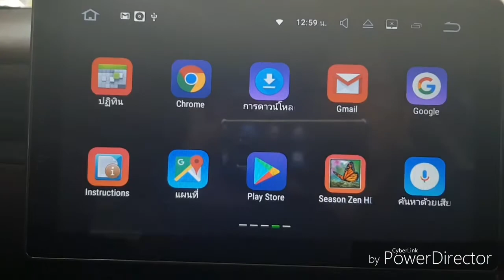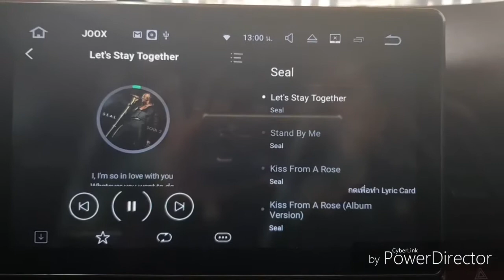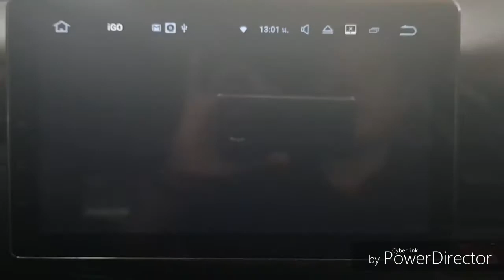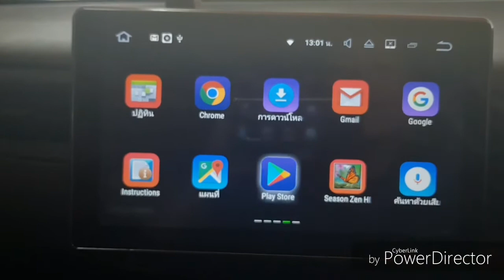HONDA HRV จอ android10นิ้ว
ติดตั้ง จอ ANDROID  10 นิ้ว
มาพร้อมกล้องบันทึกหน้า สามารถเล่นไฟล์เพลง หนัง YOUTUBE  jook Google map ที่ได้รับความนิยมสูงสุด ทีมงานระดับประเทศ
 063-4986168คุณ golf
ID LINE veerapat8899